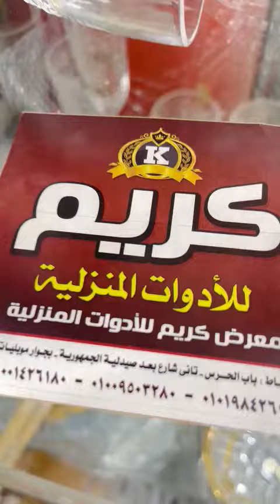طقم كاسات ايطالي